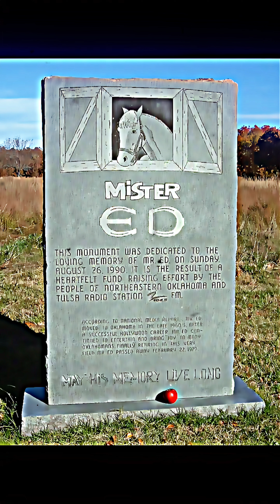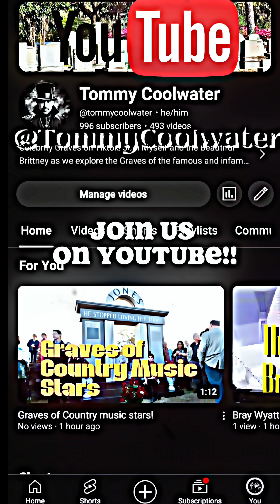Graves of Animal Stars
Welcome to Animal Stars Edition #1, where we pay tribute to the unforgettable animal actors who stole the spotlight in Hollywood! From Lassie to Rin Tin Tin, these incredible animals captured our hearts and became legends in their own right. 🐾🎬 Join us as we visit the final resting places of these famous four-legged stars.